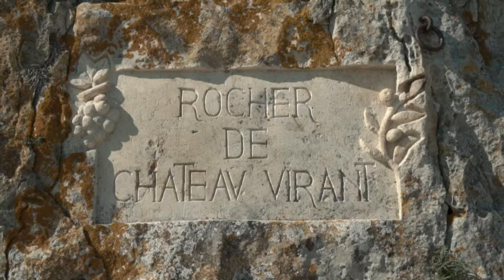Rocher de Lançon 05_06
Fameux rocher dont le nom original est rocher de Chateau Virant.
Il est situé sur la commune de Lançon de Provence coté du hameau des Baïsses.